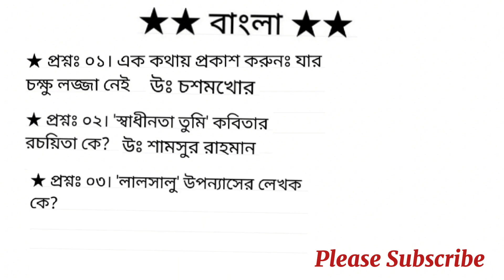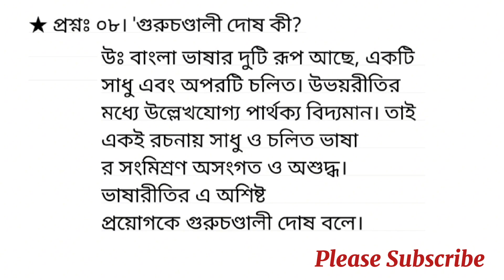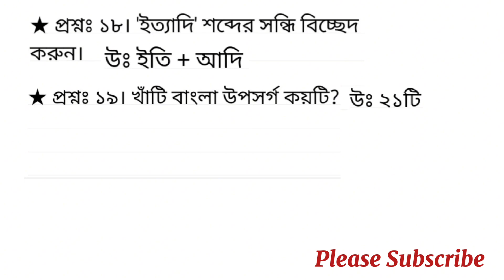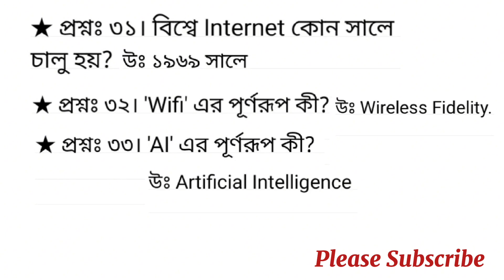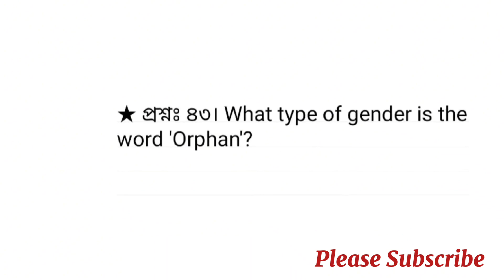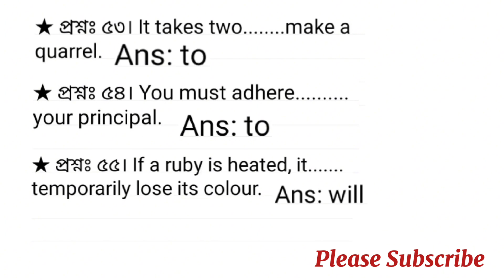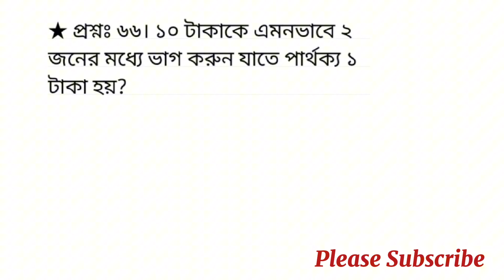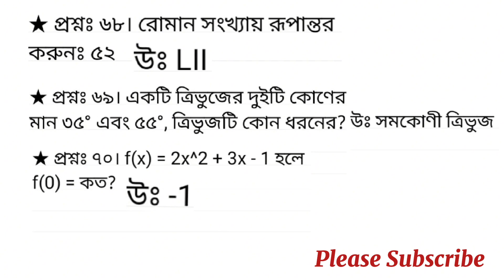ঢাকা পরিবহন সমন্বয় কর্তৃপক্ষের ব্যক্তিগত সহকারী পদের প্রশ্ন সমাধান ২০২৩